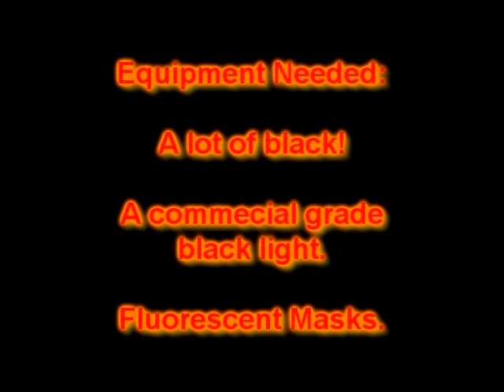The Mask Trick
Create a floating mask effect that will wow your guests! All you need are a bunch of plastic masks, fluorescent paint, black non-shiny cloth,  a person dressed in black, and a black light. LadyVioletAdventures.com